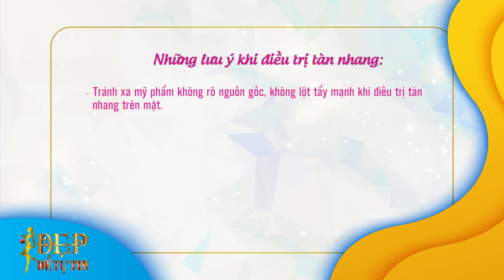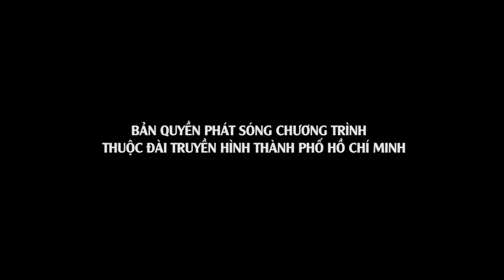Đẹp Để Tự Tin | Tập 07 FULL: Tường Vi mê mẫn với phương pháp trị tàn nhang hiệu quả